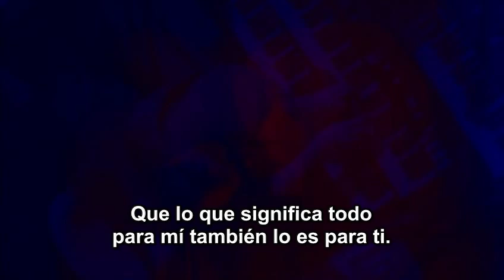Statues - Moloko - Subtitulado en Español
Statues del disco homónimo lanzado en 2003 subtitulado en español.